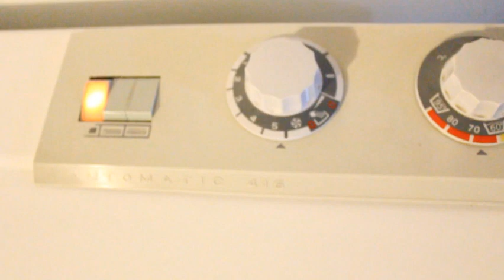Waschmaschine Miele Automatic 416 Weisswäsche 70°C mit Vorwäsche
Ein neues Vid von der Miele Automatic 416 mit einer kleinen Ladung Weisswäsche auf 70°C mit Vorwäsche.
Sie ist meine älteste Maschine mit Baujahr April 1964 bereits mehr als 48 Jahre alt.

Here u see an new vid of my Miele Automatic 416 with an small load of whites, 70°C with pre-wash.
This is my oldest washer, its build in April 1964. So its more then 48 Years old.